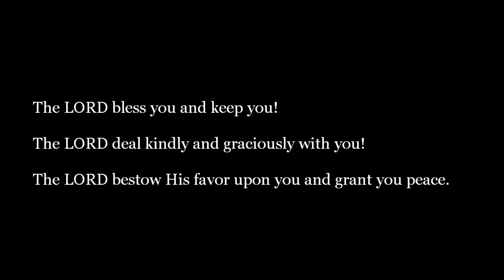Acts 22.1-3 - Addendum: Rabbis Hillel, Shammai, Gamaliel, Saul/Paul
This series is being released according to the 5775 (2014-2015) Torah Schedule. This is an Addendum to Segments 12 and 13.